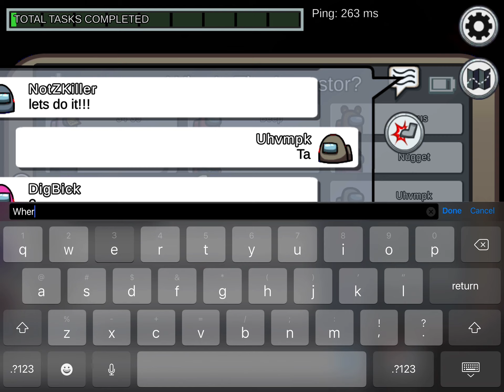Among Us New Update Out Now!